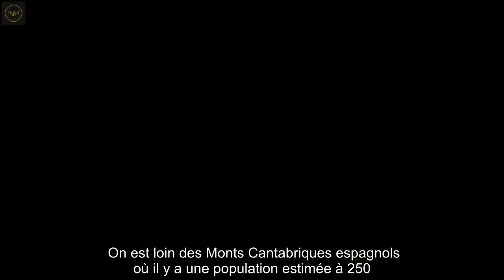Pyrénées : L'an dernier, 70 ours ont été recensés dans le massif, dont 15 oursons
On est loin des Monts Cantabriques espagnols où il y a une population estimée à 250. Mais au fil des années, les effectifs d’ours dans les  Pyrénées ont tendance à croître. L’an dernier, les membres de  l’Office de la Biodiversité (OFB) en ont recensé 70 sur un terrain de jeu de 6.500 km². Ils étaient 64 l’année précédente. Si 15 oursons ont fait leur apparition sur les pentes du massif, issus de huit portées, certains n’ont pas survécu. C’est le cas de ceux de Caramellita. L’ourse Caramelles a aussi été tuée lors d’une battue aux sangliers en novembre 2021 et certains ours non détectés depuis deux ans n’entrent plus dans les effectifs.   L‘accès à ce contenu a été bloqué afin de respecter votre choix de consentement   En cliquant sur « J‘ACCEPTE », vous acceptez le dépôt de cookies par des services externes et aurez ainsi accès aux contenus de nos partenaires  J‘ACCEPTE  Et pour mieux rémunérer 20 Minutes, n'hésitez pas à accepter tous les cookies, même pour un jour uniquement, via notre bouton "J‘accepte pour aujourd‘hui" dans le bandeau ci-dessous.   Plus d’informations sur la page Politique de gestion des cookies.    Selon l’Association Adet-Pays de l'Ours, qui a scruté le rapport, 80 % des ours pyrénéens ont moins de 10 ans et il y a quasiment autant de mâles que de femelles.Six dans le Béarn Ils sont par contre répartis de manière inégale sur le massif. La grande majorité se concentre sur les Pyrénées centrales. Ils sont seulement six sur la partie occidentale, dans le Béarn, là où Claverina et Sorita avaient été relâchées en 2018. Cette dernière a eu une portée de trois oursons mâles avec Rodri, qui devient « père » pour la première fois. Pour se nourrir, ces plantigrades ont parfois opté pour des prédations sur les cheptels présents dans les pâturages. Sur le versant français, les services de l’OFB ont ainsi enregistré 331 attaques en 2021, à l’origine de la mort de 570 bêtes, contre 636 en 2020. Sur le versant espagnol, 18 prédations ont été enregistrées.